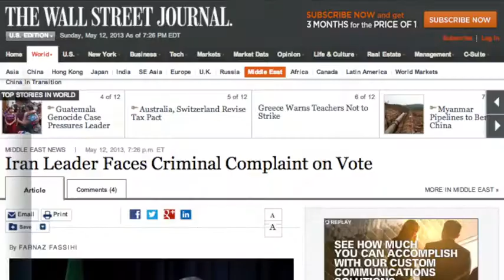Ahmadinejad Could Receive 74 Lashes Over Election Filing Appearance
TEHRAN, Iran -- Iran's constitutional watchdog said Sunday it will seek possible charges against President Mahmoud Ahmadinejad for allegedly violating rules by accompanying his chief adviser to the election registry office the previous day.

The dispute appears to stem from an ongoing confrontation between Ahmadinejad and the ruling clerics in Iran following years of tensions over power struggles.

It could also herald potential difficulties for Ahmadinejad's protege, Esfandiar Rahim Mashaei, to be cleared for the June 14 presidential election, which is to pick Ahmadinejad's successor.

The president himself is not running since Iran's constitution bars him from seeking a third term in office.

The group that complained on Sunday, the Guardian Council, also vets all candidates for the presidency. Mashaei is among more than 680 hopefuls, but no more than a handful will be selected for the final ballot.

State TV quoted Guardian Council spokesman Abbas Ali Kadkhodaei as saying the claims against Ahmadinejad will be referred to the country's judiciary for possible charges.

The Council's members said that public fund rules were broken when Ahmadinejad accompanied Mashaei to the election registration office on Saturday, said Kadkhodaei.

A conviction could bring a maximum punishment of six months in jail or 74 lashes. Kadkhodaei did not elaborate.

Ahmadinejad has strongly pushed Mashaei as his political heir, but there are serious obstacles to his protege making the final ballot. As part of Ahmadinejad's disputes with the ruling clerics, Mashaei has been denounced by hard-liners as leader of a "deviant current" that seeks to undermine Islamic rule.

Mashaei has long been Ahmadinejad's close confidant, and the president's son is married to Mashaei's daughter. State TV on Saturday showed a smiling Ahmadinejad accompanying Mashaei as he submitted his papers at the registry office, and the president raised his aide's hand in a gesture of support.

Ahmadinejad's opponents have repeatedly accused him of using any opportunity and public funds for promoting Mashaei.

So far, the slate in the race for the June 14 vote is almost certainly to be heavily stacked with those considered loyal to the Supreme Leader Ayatollah Ali Khamenei, who has been angered by challenges to his authority by Ahmadinejad and the president's allies.